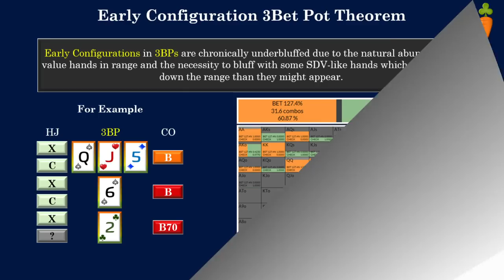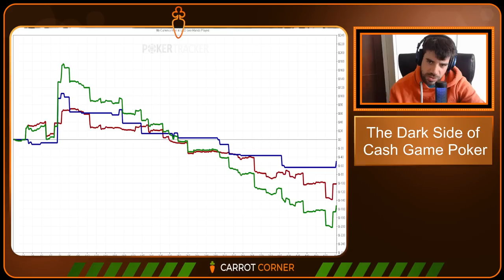The DARK SIDE of Poker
📜 Video Description 📜
The good news is that very soon you have the chance to find out exactly how your opponents are misplaying every important spot in the game. Grade E of The Carrot Poker School is going live this month The bad news is that there is a real dark side to poker. The game can be incredibly greuling at times. In today's hanbd review format video we discuss how to hang in there and play well during miserabke runs of variance. Let's conquer the dark side of this game together.